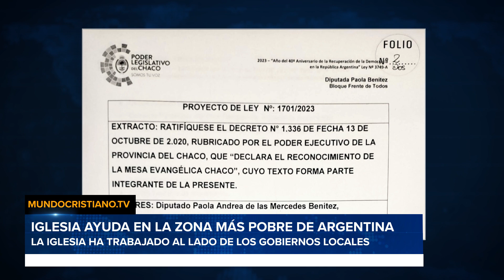"Iglesia en Marcha: Trabajo de la Iglesia Argentina en las Zonas más Necesitadas"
LA IGLESIA EN ARGENTINA TRABAJA DE LLENO JUNTO CON EL GOBIERNO PARA MITIGAR LA POBREZA EN UNA DE LAS PROVINCIAS MÁS POBRES DEL PAÍS.